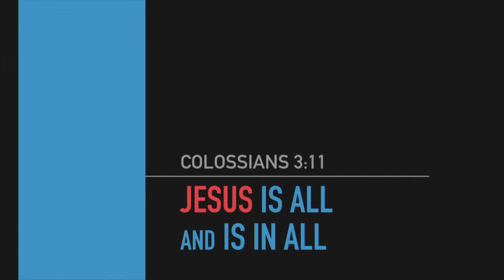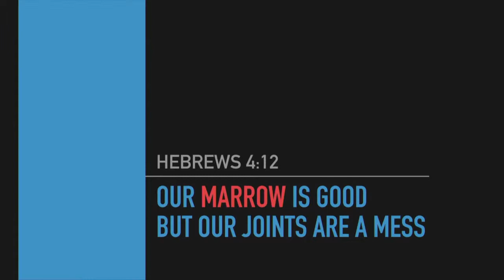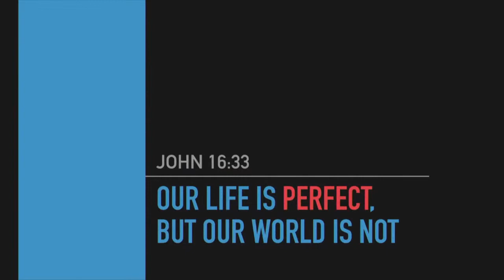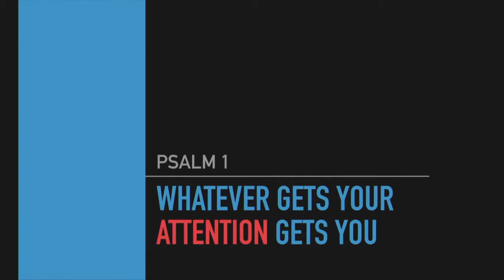The Bottom Line - Pastor Bud McCord